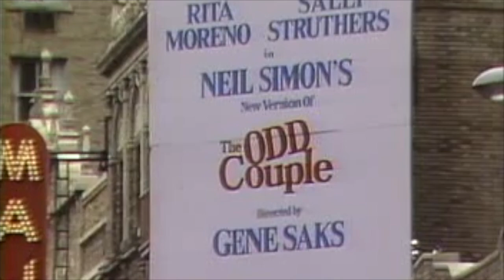Sally Struthers: After All in the Family, she could not get work!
Sally is best known in the United States for her roles as Gloria Stivic, the daughter of Archie and Edith Bunker (played by Carroll O'Connor and Jean Stapleton) on All in the Family, for which she won two Emmy awards, and as Babette on Gilmore Girls. She was the voice of Charlene Sinclair on the ABC sitcom Dinosaurs and Rebecca Cunningham on the Disney animated series TaleSpin.
My colleague, Janet Langhart is the interviewer on this one.